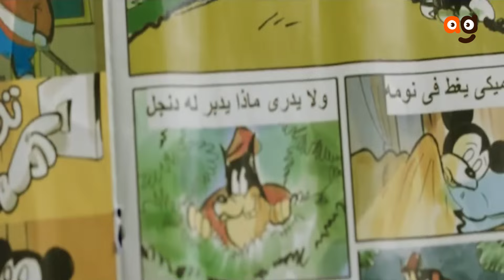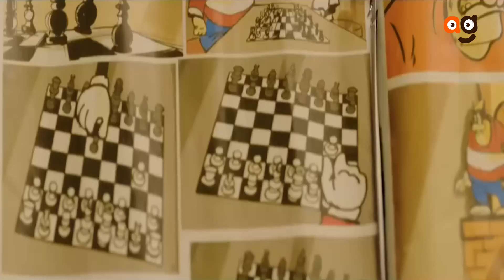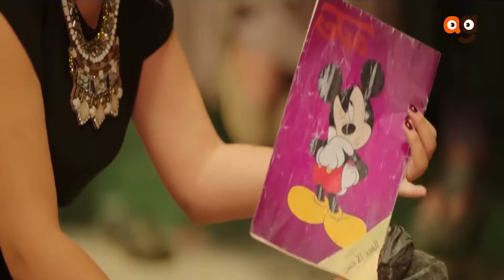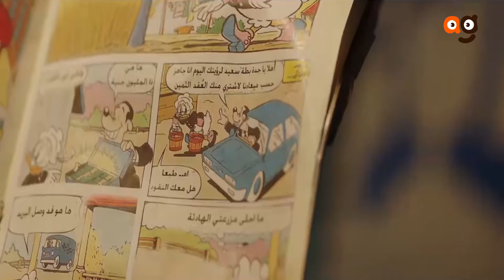نيللي وشريهان | ساعتين ونص من الضحك المتواصل مع اجمد المواقف الكوميدية من نجوم المسلسل😂😂 ضحك متواصل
(إيمي) شخصية فتاة فقيرة تُدعى شريهان، إلى جانب كونهما ابنتا عم، فهما شخصيتان متنافرتان تمامًا، لكنهما تضطران لتنحية الخلافات جنبًا، لحل لغز ميكي، الذي يوصلهم إلى ميراث جدهما مكاوي أبو الخير.

ﺗﺄﻟﻴﻒ: كريم يوسف -  محمد عز الدين

بطولة
بيومي فؤاد
مصطفى خاطر
محمد سلام
محمد ثروت
سلوى خطاب
محمود الجندي
أحمد حلاوة
هبة عبدالعزيز
أحمد السلكاوي
سامي مغاوري